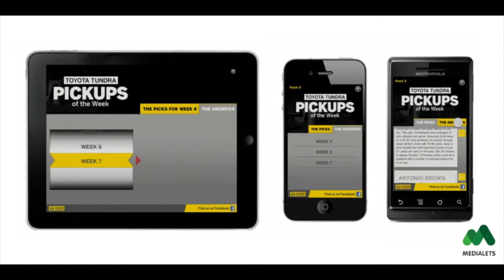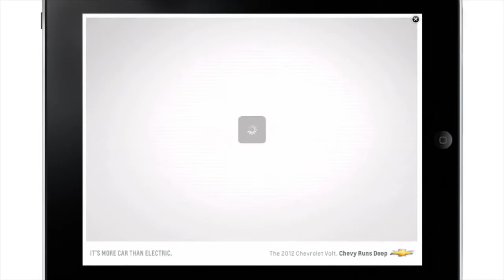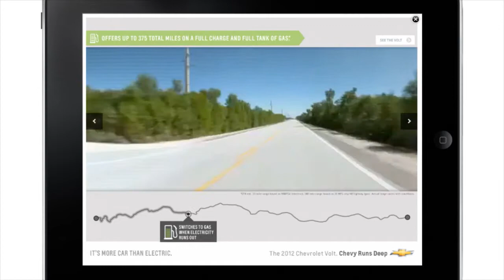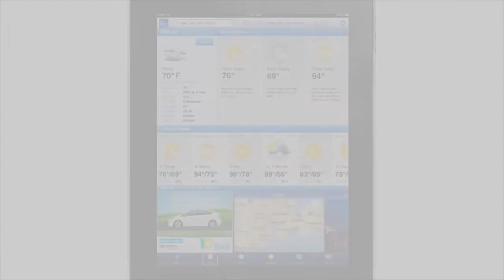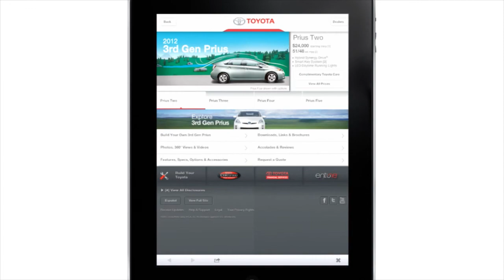Medialets Automotive Rich Media Ad Showcase - June 2012